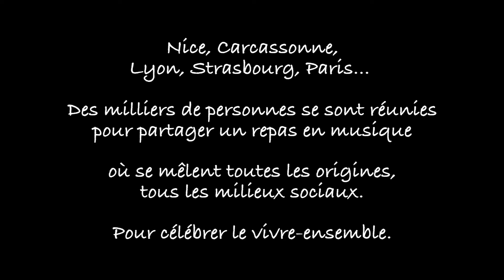Fraternité Générale - Retour sur le Dîner en Couleurs 2019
Le Dîner en Couleur organisé par Fraternité Générale s'est tenu le 16 mai 2019 Place de la République à Paris.
Ayant pour but de rassembler lors d'un moment festif et convivial des gens issus de tous milieux et de tous horizons, cette édition a été un succès !